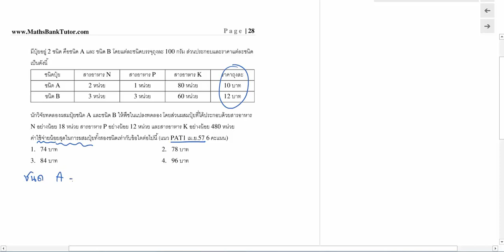กำหนดการเชิงเส้น ข้อ 10 Pat1 apr57 ข้อ 28